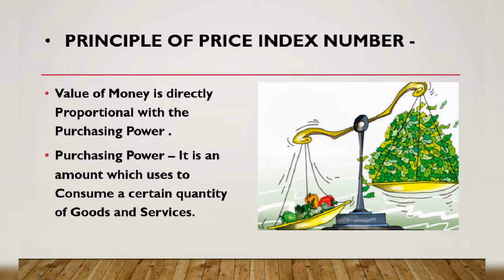Consumer Price Index - General Discussion|| CPI as Weighted Index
Price Index are Two Types - WPI & CPI . Consumer Price Index indicates the Average Changes in Price Of Commodities consume by A Class Of People . General Discussion  on CPI and Why CPI is considered as Weighted Index and Utility Of WPI .